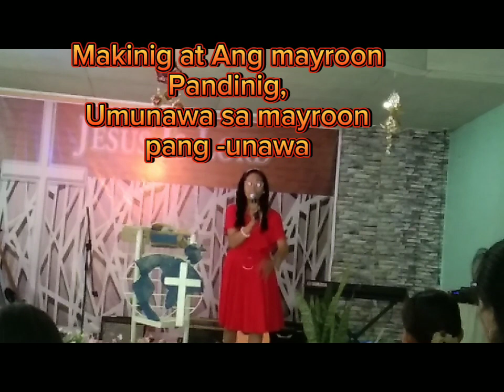Sunday Service Morning (Makinig Ang Mayroon Pandinig Umunawa sa Mayroon Pang-unawa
Dec.17,2023 Sunday Service Morning ( Makinig Ang Mayroon Pandinig Umunawa sa Mayroon Pang-unawa )@mensaheroblogdaldalero